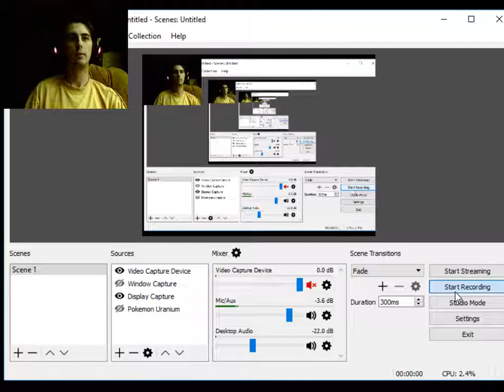Dead Space Let's Play Part 12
In which I dismember a regenerator several times.